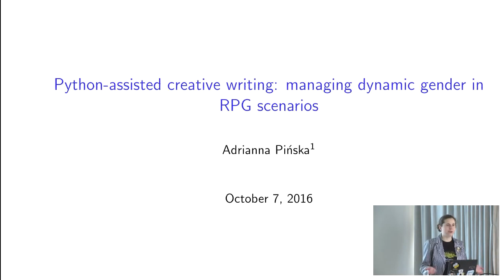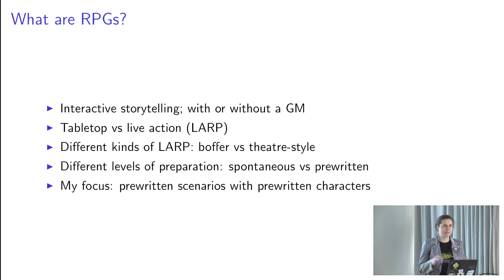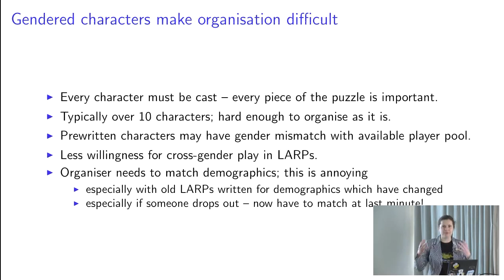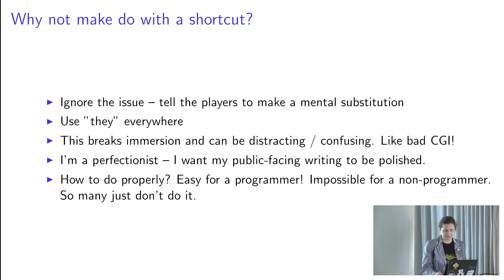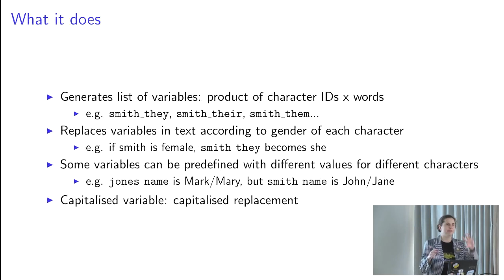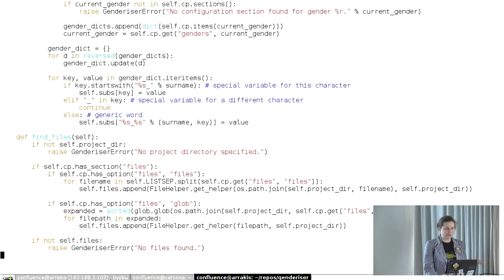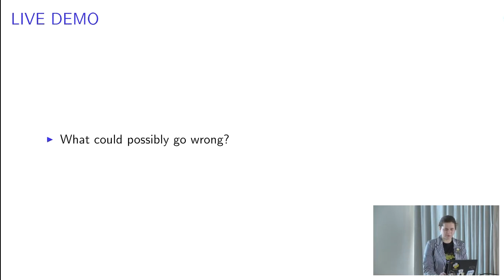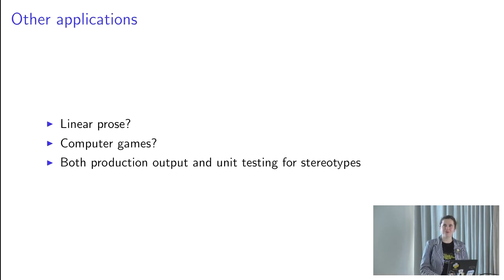Python-assisted creative writing: managing dynamic gender in RPG scenarios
Adrianna Pińska
The ability to modify text programmatically through simple scripting can empower writers to make creative choices which would otherwise be impossible.

In this talk I will discuss why it is useful for the gender of characters in a live action roleplaying game scenario to be an easily changeable property, and introduce [Genderiser] a Python script which is intended to assist non-technical writers in utilising this technique in their own work.

The talk is aimed at anyone who is interested in applying their programming skills to creative writing. I hope to encourage beginners to use Genderiser and adapt it to their own needs—whether they are creating a similar type of interactive fiction, or more traditional works such as novels or short stories.

There will also be a more technical overview of how the script works, and how I have attempted to distribute it in a form which is useful to non-technical users. I will also discuss future directions for the code, such as the addition of a graphical interface and use of better packaging and installation tools.